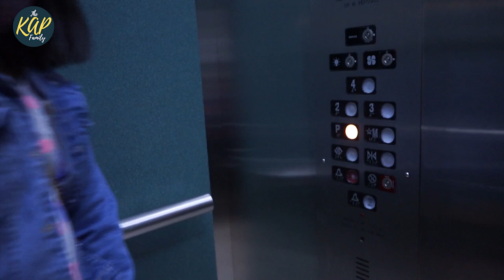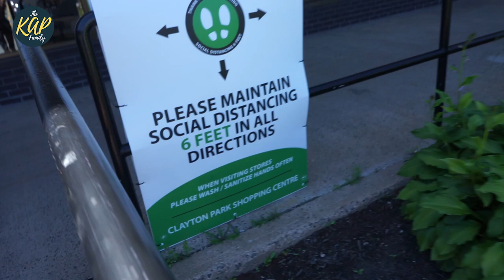Vitamin Sea & Photoshoot | the KAP Family Ep.1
Whatsap mga KAPS, kmusta po kayo? this is our first episode dito sa ating Family Vlog.
Tune in mga Kaps at samahan niyo kami explore ang Halifax, Nova  Scotia.

1.
2.) Kyle and Sean at Lincoln Cross Playground
3.) Weekend Bonding with Kyle and Sean at Downtown Halifax